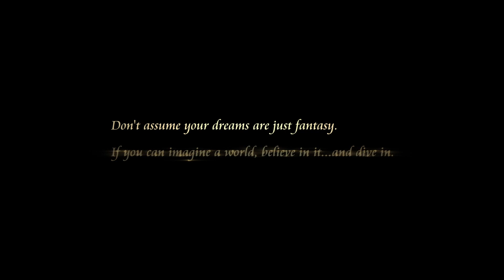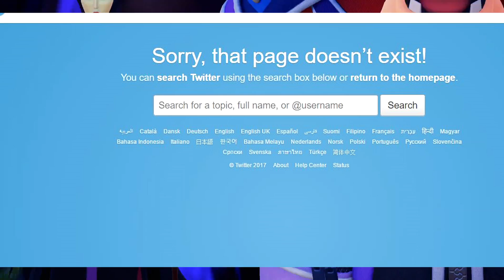Kingdom Hearts 3 Release Date Info Next month!? - Discussion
With the new final announcement next month, it's pretty much a guarantee we could receive the release date for Kingdom Hearts 3 next month at D23 expo 2017